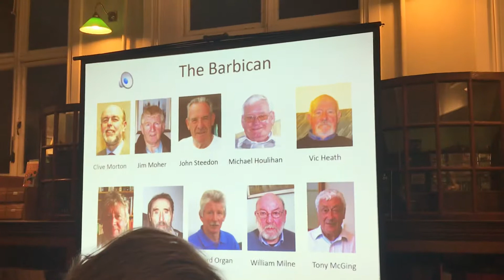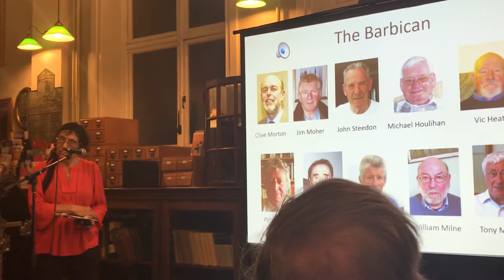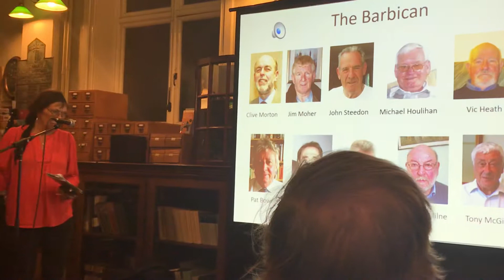Michael Houlihan blacklisted on the Barbican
Building Post War Britain